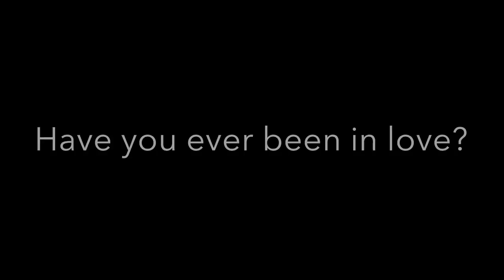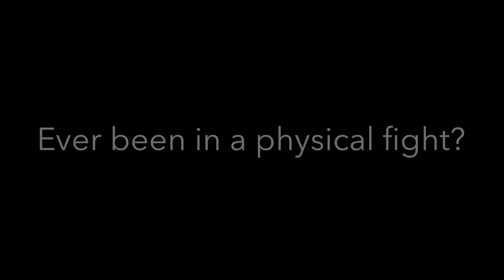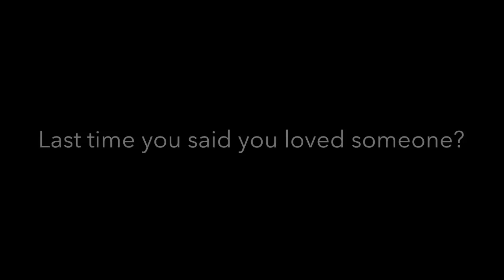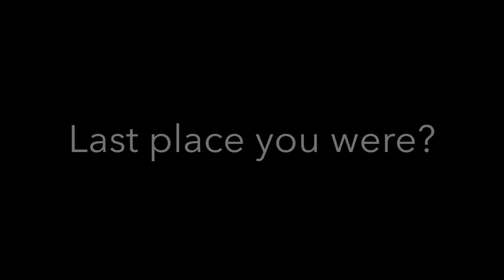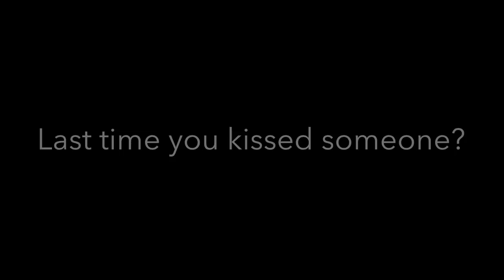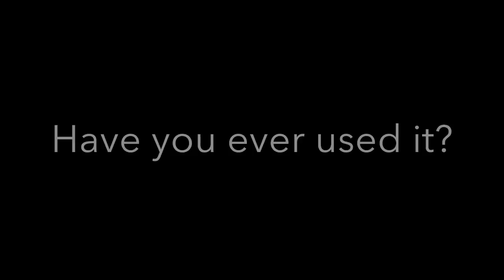TMI TAG!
I TAG:
mommytipsbycole
learnwithminette
brandilovesbeauty
rositaapplebum
miss_yanyi
barbiebabymua
natymidnight
airahmorena08
lexilove518
xogoxo
twilightchic143
leticialaura
nessasarymakeup

AWESOME LINKS!

GREAT BRANDS AT ONE SITE!